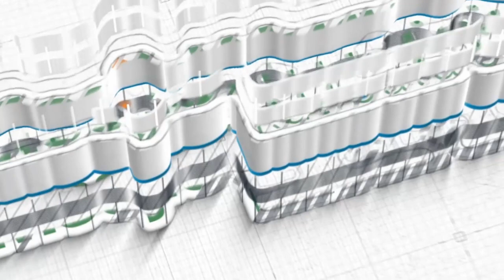Ustadz Ihsan Robbani ~ [Khatib Jum'at] Bersungguh-Sungguh Dalam Ketakwaan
Khutbah Jum'at, 21 Rabiul Awal 1445 / 06 Oktober 2023